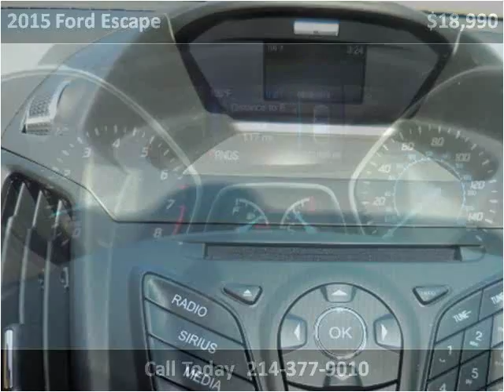2015 Ford Escape Used Cars Dallas TX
This 2015 Ford Escape is available from Central Autohaus.